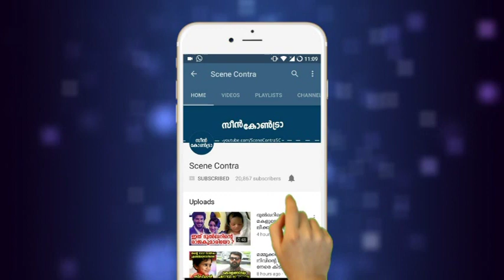അടിച്ചുപറത്തി വന്ന കാർ കൂറ്റൻ ഫ്ലൈഓവറിൽ നിന്നും താഴേക്ക്, സിസിടിവി വീഡിയോ !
അടിച്ചുപറത്തി വന്ന കാർ കൂറ്റൻ ഫ്ലൈഓവറിൽ നിന്നും താഴേക്ക്, സിസിടിവി വീഡിയോ ! cctv video !